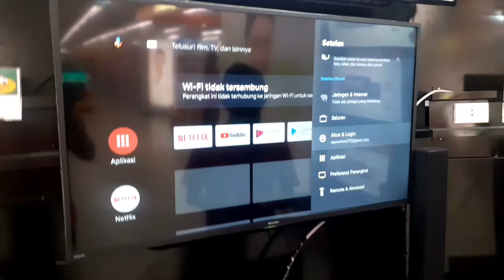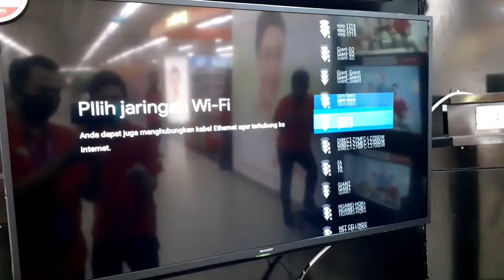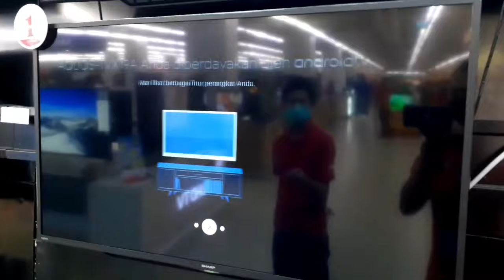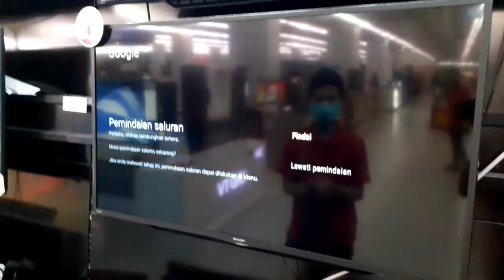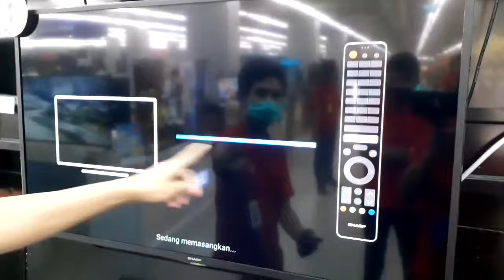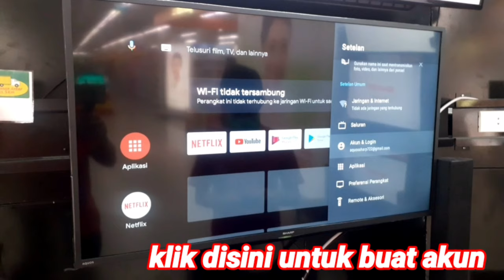Cara setting android tv sharp terbaru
Pertama kali beli android tv sharp pasti bingung cara settingnya ya kan? Nah di video ini saya mau bantu kalian gimana cara setting android yang benar. Simak video ini sampai selesai ya.

Dukung Kami Melalui Saweria agar tetap memberikan review yg jujur & objektif, tanpa di dikte sponsor dan arahan dari Brand/Merk

CARA SETTING ANDROID TV SHARP
SETTINGAN PERTAMA KALI ANDROID TV
ANDROID TV
SMART TV SHARP
CARA INSTAL ANDROID TV SHARP